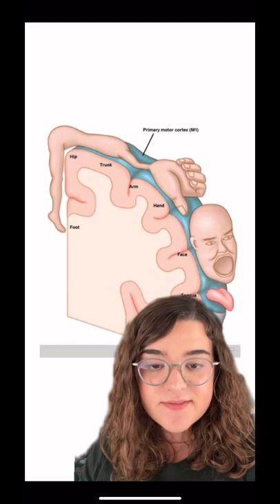VS Ramachandran and the Phantom Limb Mirror Box. Coolest. Dude. Ever.